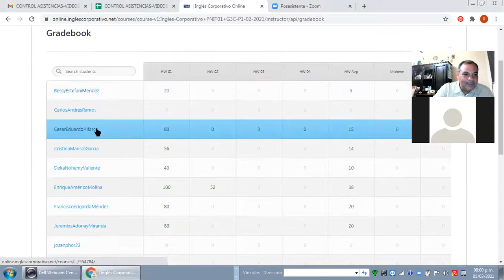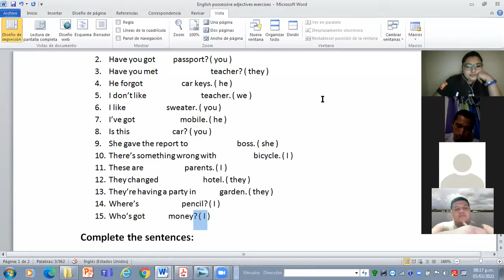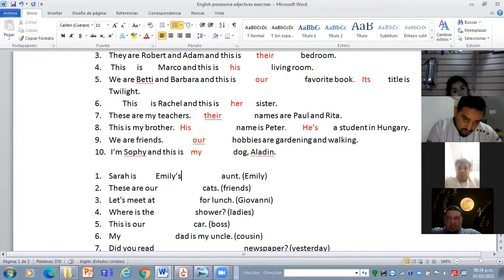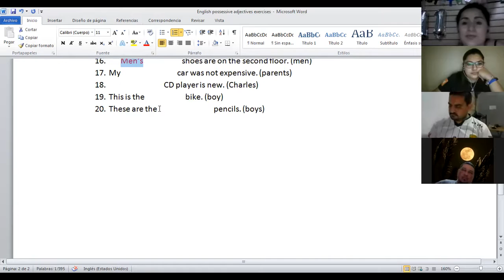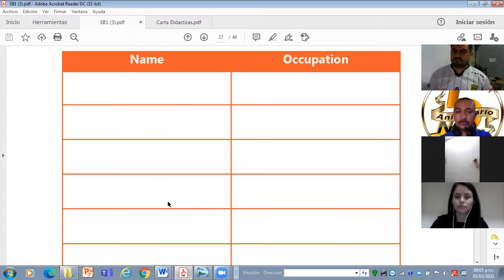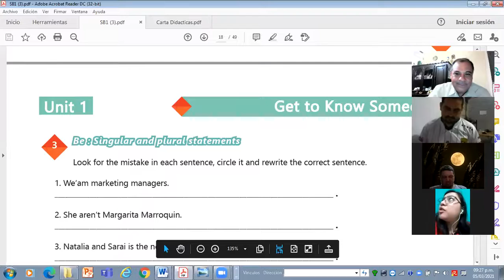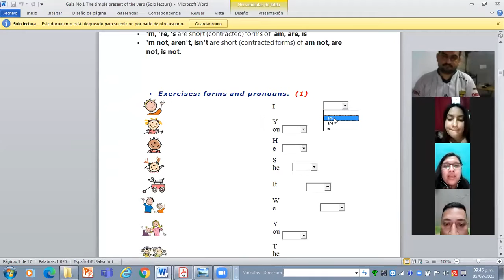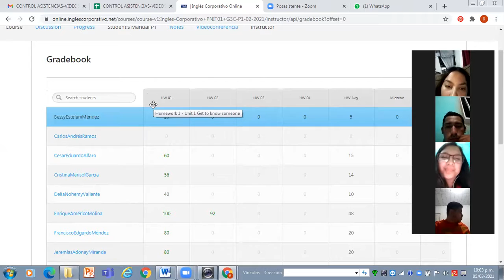Ingles Corporativo Videoconferencia #5 Vocabulary Practice